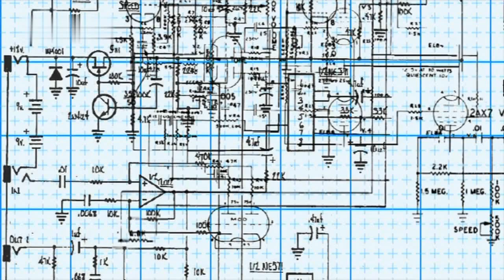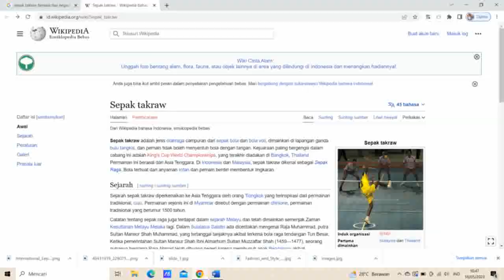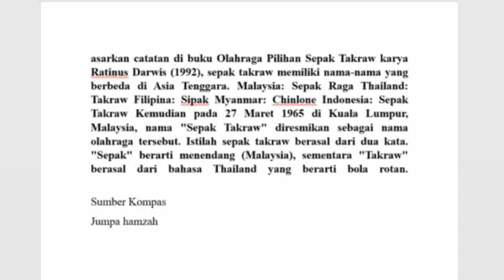Jumpa Hamzah Eps 193 | SEPAK TAKRAW BERASAL DARI MANA INDONESIA ATAU MALAYSIA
sepak takraw atau dalam bahasa melayu disebut sepak raga merupakan salah satu cabang olahraga yang menggabungkan antara olahraga sepakbola voli dan bulutangkis.